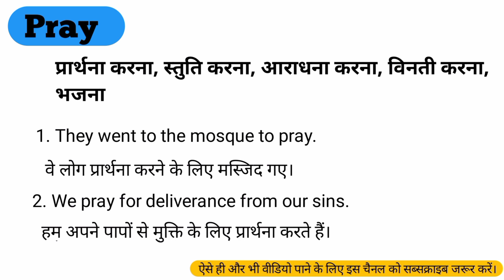Pray word meaning।।Pray का हिन्दी मतलब क्या है? Pray vocabulary word।।